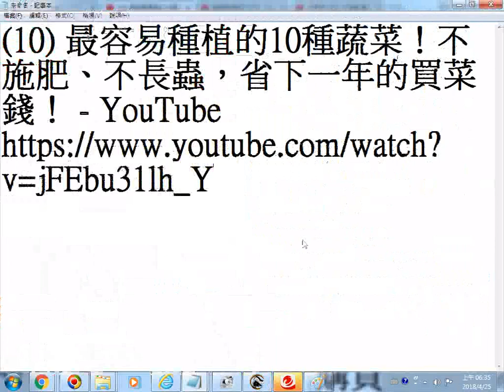推薦影片網址 最容易種植的10種蔬菜！不施肥、不長蟲，省下一年的買菜錢！ YouTube 20180425螢幕錄影